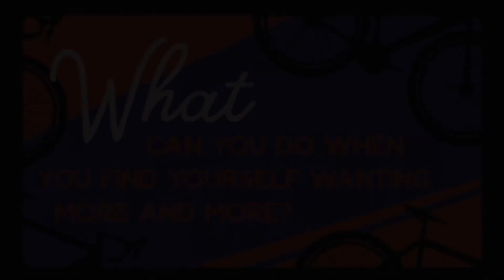Club 45 - November 14, 2021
Club 45 goes online!
These are fun interactive videos for 4th & 5th graders.